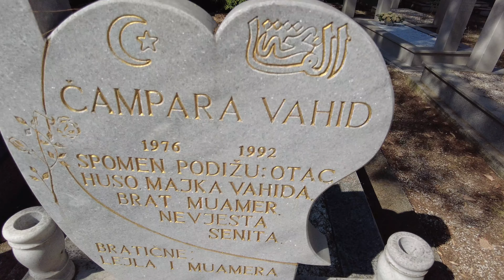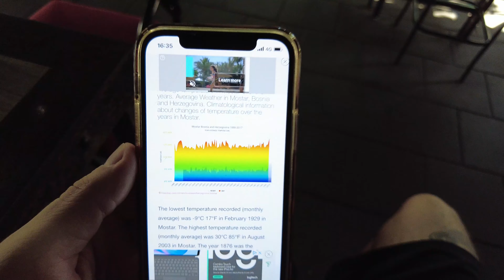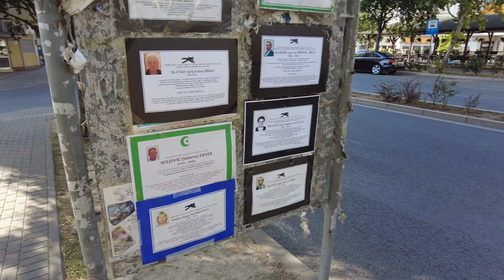EVENING WALK IN MOSTAR, SIPPING COFFEE & SIGHTSEE LOCAL LIFE. BOSNIA 4K BALKANS #3/8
Regular life :D

pejotpe-produkcja-conspiracy-150566